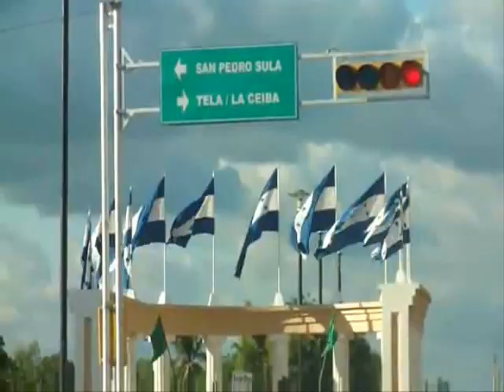HONDURAS - Aqui me quedo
Polache - aqui me quedo. nuevo cd ¨Celebremos¨

Puntos de venta: Tegucigalpa
-Palacio de la musica, mall multiplaza
-Sears
-Pricemart
-Almacenes El Rey
-Music Zone, Diunsa
Puntos de venta: San Pedro Sula
-Music Zone, Diunsa

Galerias del valle
-Sears
-Pricemart
-Souvenir las Guaras, City Mall .Atlántida, La Ceiba
2. Choluteca, Choluteca
3. Colón, Trujillo
4. Comayagua, Comayagua
5. Copán, Santa Rosa de Copán
6. Cortés, San Pedro Sula
7. El Paraíso, Yuscarán
8. Francisco Morazán, Tegucigalpa
10. Intibucá, La Esperanza
11. Islas de la Bahía,  Roatan
12. La Paz, La Paz
13. Lempira, Gracias
14. Ocotepeque, Nueva Ocotepeque
15. Olancho, Juticalpa
16. Santa Bárbara, Santa Bárbara
17. Valle, Nacaome
18. Yoro, Yoro HONDURAS: turismo, bellezas naturales,America Central: Belice, Costa Rica, El Salvador, Honduras, Guatemala, Panamá y Nicaragua,